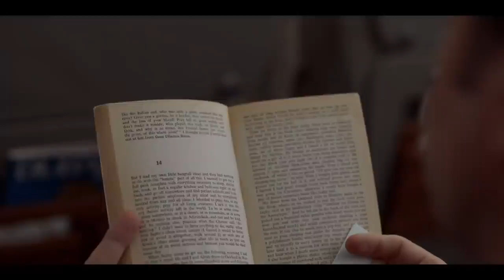Brett Goldstein Interview: Ted Lasso, Soulmates AMC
FilmSpeak brings you their Brett Goldstein Interview as the actor discusses Ted Lasso, Soulmates AMC, and much more!

Kaleena (@ShutUpKaleena) conducts this interview with Brett Goldstein; an actor, writer, director, producer, stand-up comedian, and podcast host. In August, his AppleTV show TED LASSO premiered to great acclaim. In addition to being one of the writers and executive story editor, Goldstein stars on the show as Roy Kent, an aging soccer star who has to face the harsh reality that he may be reaching the end of his career. During its airing, it was announced that the show had been picked up for a second season; a celebrated task that Goldstein had to start working on quickly.

TED LASSO stars Jason Sudeikis as the title character, an American college football coach who arrives to England as an underdog coming to coach a failing Premiere League. Goldstein first got involved when Bill Lawrence, the show’s co-creator, reached out to him and asked him to come write for the show. The two had previously worked together on pilot and remained in touch over the years.

While in his attic writing for the next season of the Ted Lasso, his other project, AMC's Soulmates, debuted on October 5th and has also since been picked up for a second season. He got the idea eight years ago while talking with his friend, Will Bridges, who co-created the show with him. They were talking about the idea of love and relationships, and with Bridges having been married with his first child on the way, and Goldstein having just recently had his heartbroken, they got to wondering about the idea of soulmates and the “what ifs” when questioning if there could be a test to prove who your soulmate was.

We also discuss Brett Goldstein's podcast, Films to Be Buried With, and MUCH more in this interview with Brett Goldstein!